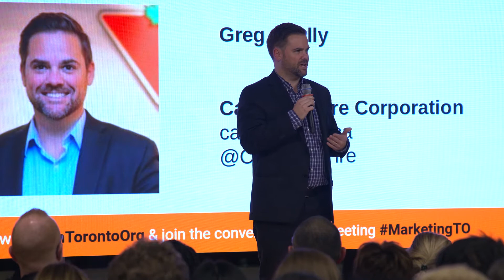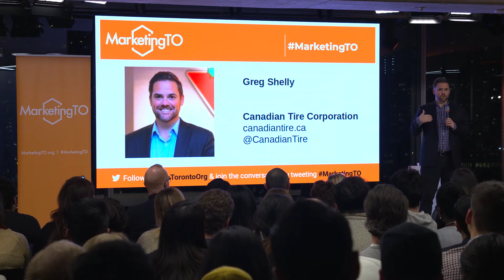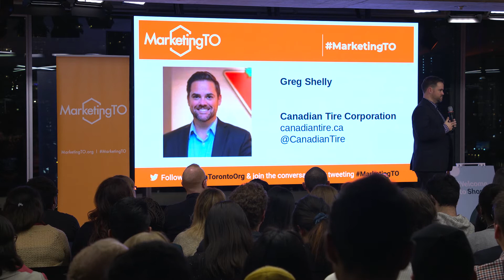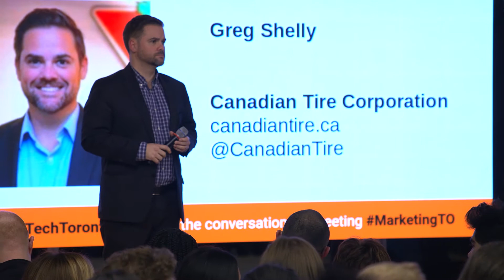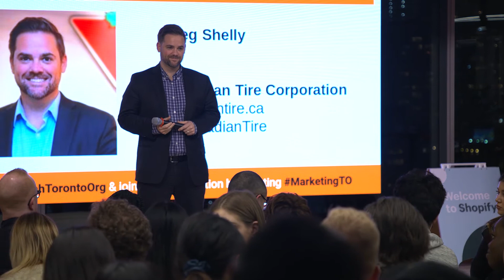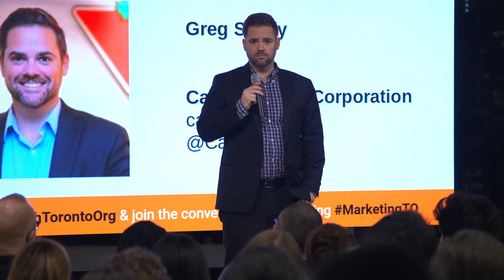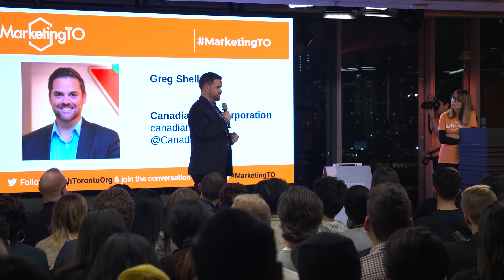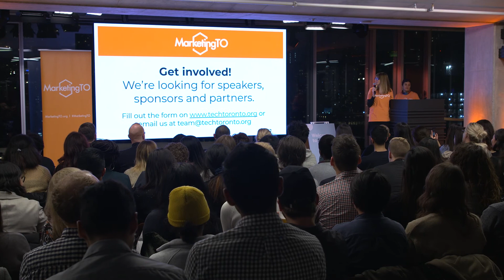What it's like working at a 100 year-old retailer I Greg Shelly, VP at Canadian Tire Corporation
What it's like working at a 100-year-old retailer by Greg Shelly, VP of Enterprise Digital Marketing at Canadian Tire Corporation (December 2019) at MarketingTO.

What do you think of what Greg had to say? Tell us by leaving a comment.